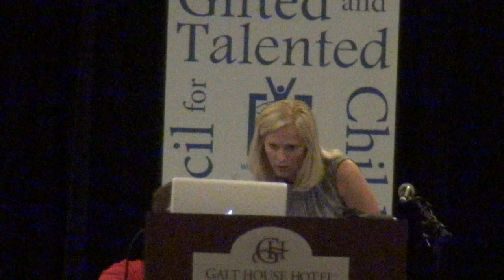20th Biennial World Conference Keynote - Dr. Megan Nicpon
KEYNOTE TITLE:  What's Exceptional about Twice-Exceptionality?

Twice-exceptional students, or gifted students with co-existing disabilities, can be challenging to understand. Typically, some things come very easily, such as solving complex mathematics problems or leading advanced chemistry experiments, yet others are much more challenging, such as getting along with peers or turning in homework on time. During this presentation, Megan Foley Nicpon will share insights from her research and clinical experience with twice-exceptional identification and intervention. Attendees will gain deeper knowledge about the challenges twice-exceptional students face, learn practical strategies about how to optimize talent domains, and discover accommodations that work to facilitate positive educational and personal experiences for this exceptional group of learners.

Megan Foley Nicpon has been affiliated with the Belin-Blank Center at the University of Iowa since completing her Ph.D. in 2003, acting as a project manager, postdoctoral scholar, psychologist, and supervisor of psychological services. She joined the counseling psychology faculty in 2008 and has worked on several major grants, including the federally funded Iowa Twice Exceptional Study. Her research and clinical interests include assessment and intervention with twice-exceptional students, particularly gifted students with autism spectrum disorder, ADHD, and emotional/learning difficulties, and the social and emotional development of talented and diverse students. She has over 30 referred articles and book chapters in the areas of gifted, counseling psychology, and twice-exceptionality, and over 50 presentations at international, national, and state professional meetings. Awards include the Outstanding Research Award in Human Development Division E (Counseling and Human Development) of the American Educational Research Association and, twice, the Mensa Research Award, MENSA Education & Research Foundation.